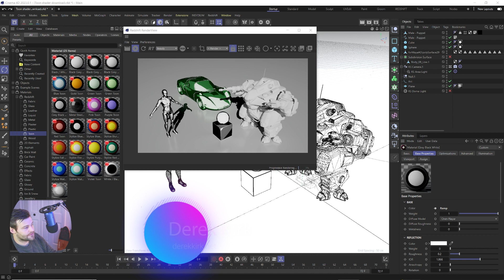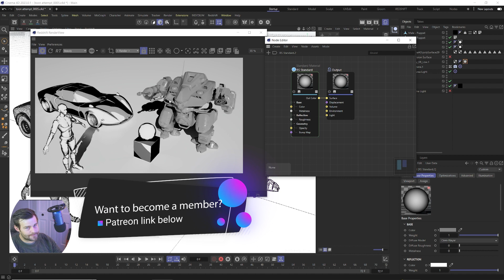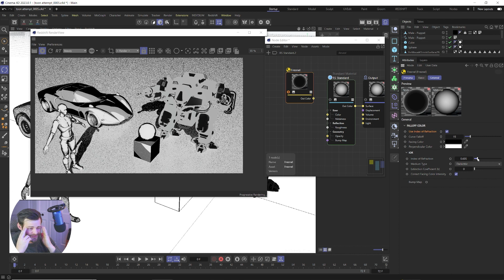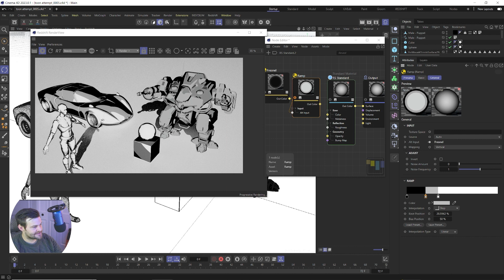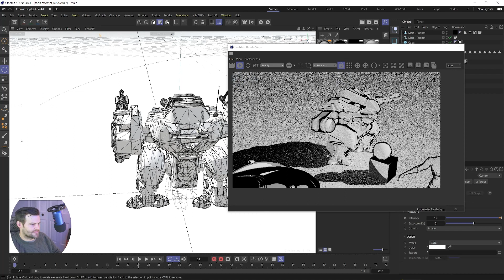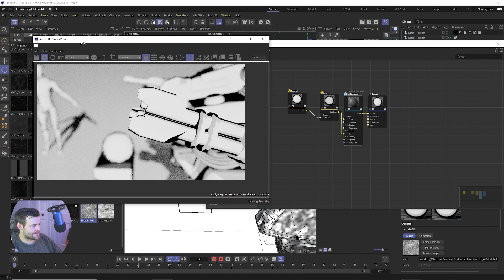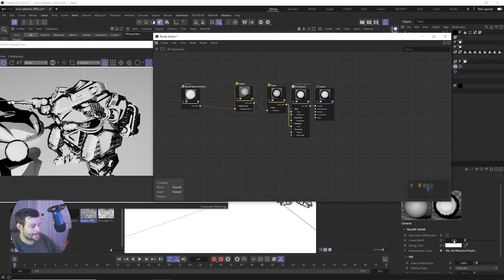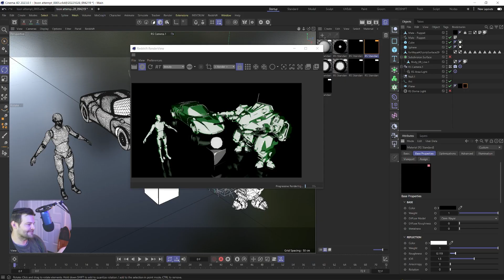Create a Stylized Cartoon Shader in Redshift C4D 2023 (Download Shaders)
Become Confident and Comfortable with C4D, Redshift, and yourself as an artist. Join the Mind + Motion Workshop!
Effectatron – Cinema 4D and Redshift Training
Redshift doesn't support sketch and toon as of now, but that doesn't mean we can't make some nice stylized toon shaders.

Teaching redshift c4d for beginners as well as other cinema 4D tutorials and redshift tutorials. Learn Redshift renderer and C4D tips and tricks like motion tracking with fun practical tutorials. Learn Redshift materials, lighting, node editor, volumes, modeling, render settings, texture maps, vfx, animation tips and more! Checkout the link below for all the content I offer.

for more resources, training, and live streams.